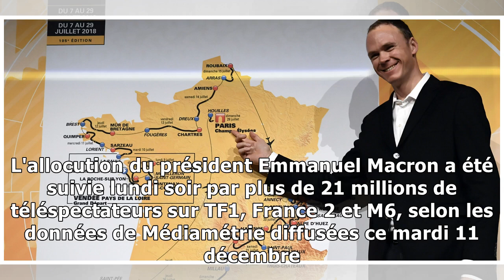L'allocution de Macron a été autant regardée que la finale de la Coupe du Monde11/12/2018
POLITIQUE - Une audience à la hauteur de la crise et des attentes qui en découlent. L'allocution du président Emmanuel Macron a été suivie lundi soir par plus de 21 millions de téléspectateurs sur TF1...